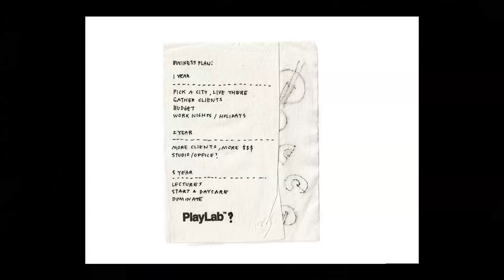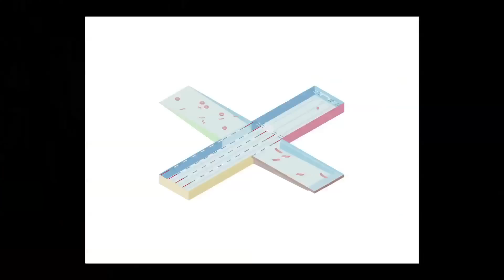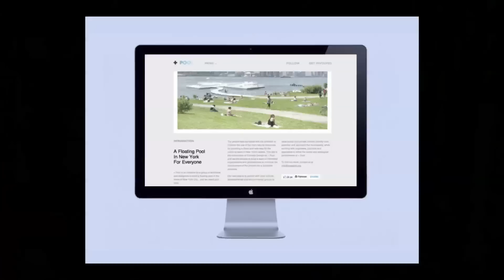TEDxEASTHAMPTON - Archie Lee Coates IV - Swimming in the East River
Archie Lee Coates IV is an artist and designer who has opened a pie shop in rural and divided Alabama, designed a new typology of street tents and launched a graduate program in Saudi Arabia.